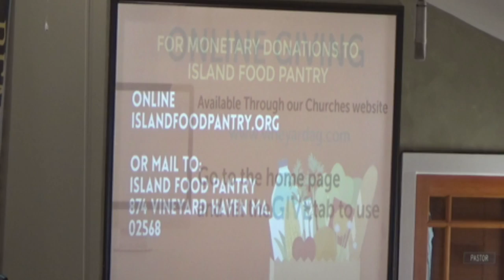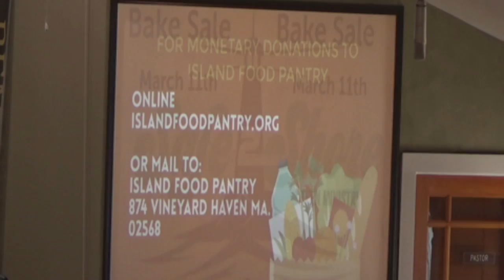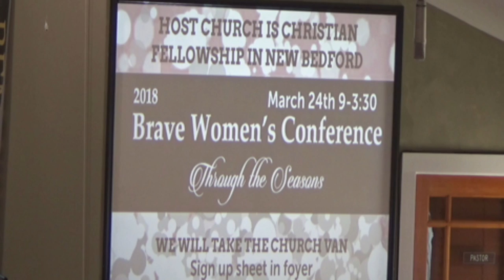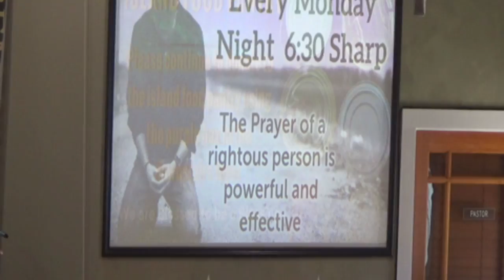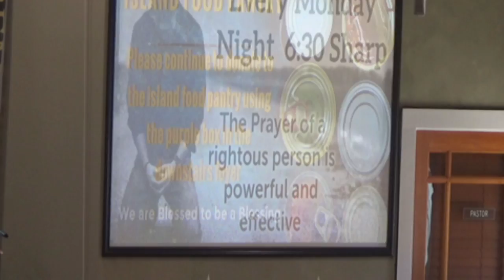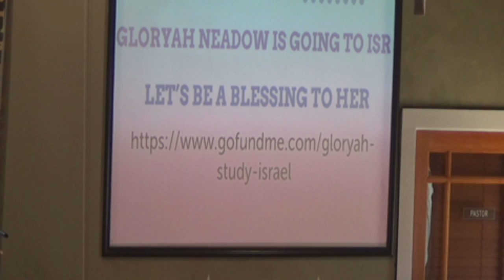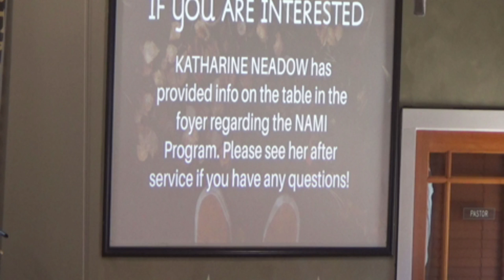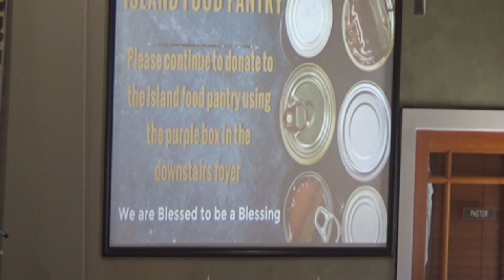Sunday Service March 11th